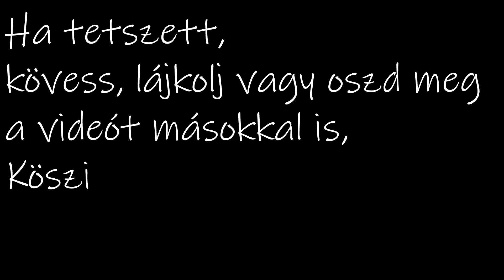Conor: Egy kölyök élete - Zsákmány játék 7.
Egy kölyök élete című Vlog kapcsán bemutatom hogyan tanítom a kutyát az egyes trükkökre. A 94.részben a Zsákmány játék 7.fázisát tekinthetitek meg.
"One puppy life" is my Vlog where I show how I teach my dog to the different tricks. In the 94.ep. you can see the "Prey game" 7.part.